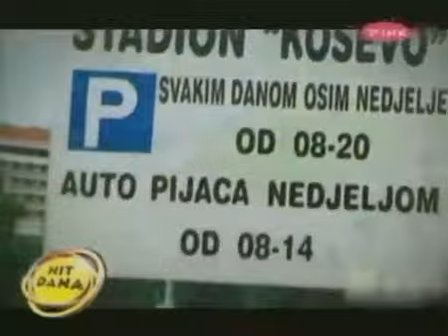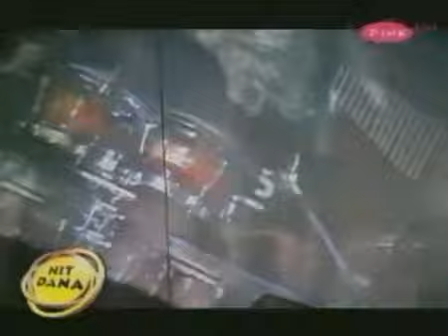Dino Merlin - Kad čovjek voli ženu (Official Video)